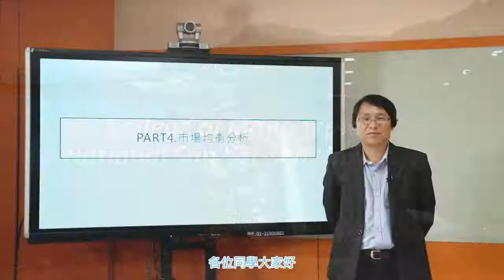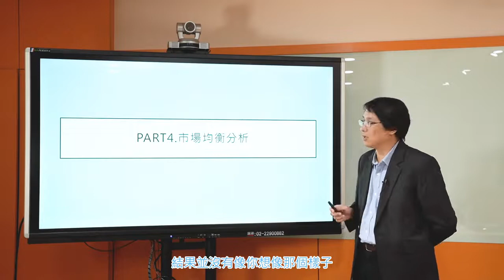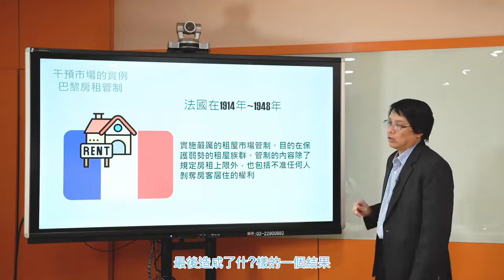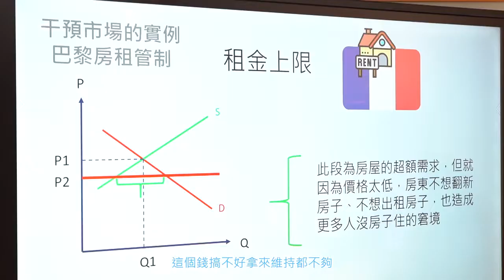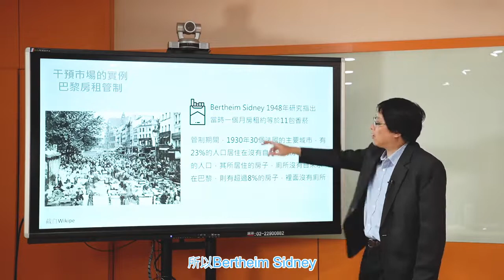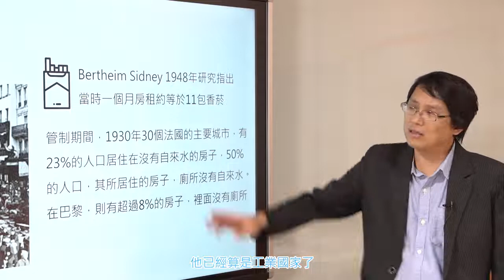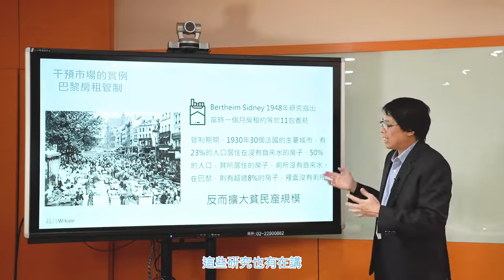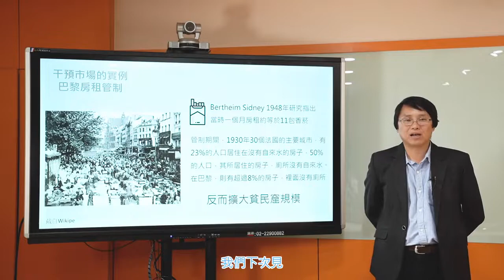經濟學108 2019 Part4 6